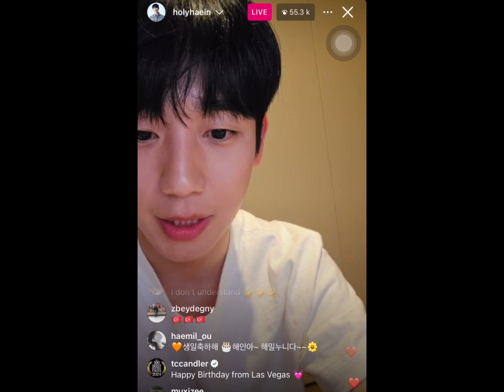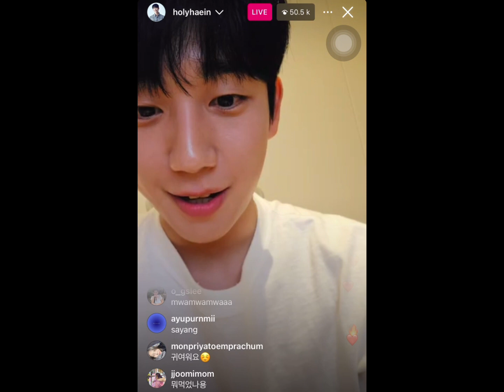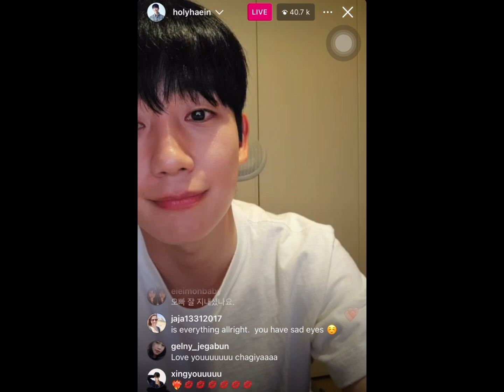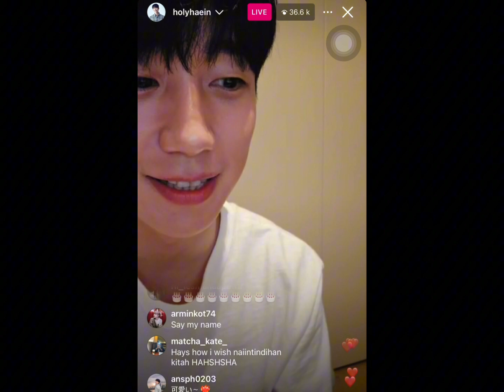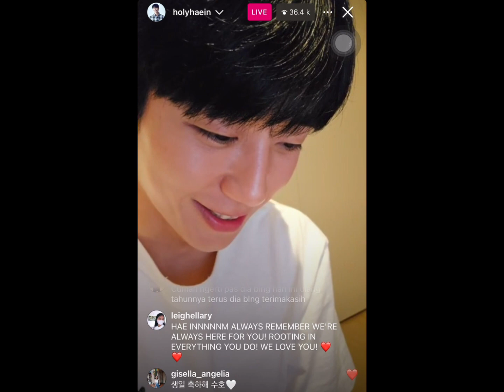JUNG HAEIN INSTAGRAM LIVE [01.04.2024]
Jung Haein Instagram Live